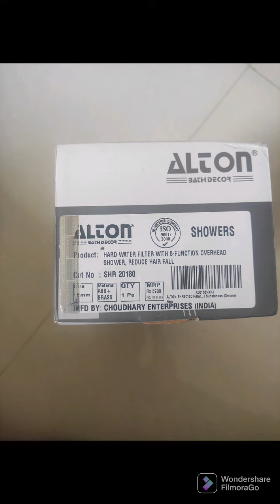Alton hard water filter | Unboxing | UNBOX